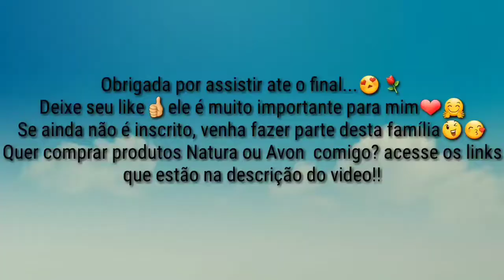PERFUMES QUE LEMBRAM O GOOD GIRL